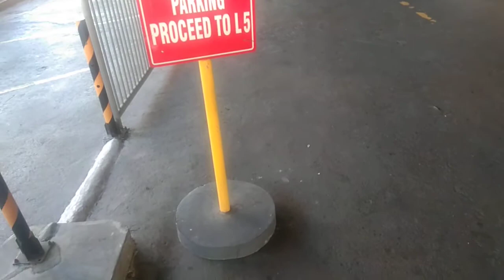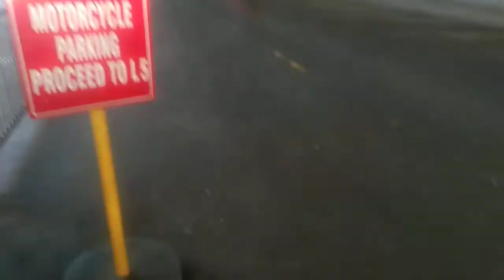Byahe ni Flash 150 going to Alabang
Ito yong byahe namin ni Flash150 going Alabang guys tamang takbo lang tayo always ride safe salamat sa panunuod enjoy.

FB, Mirandy Francisco
Andy Vlogs